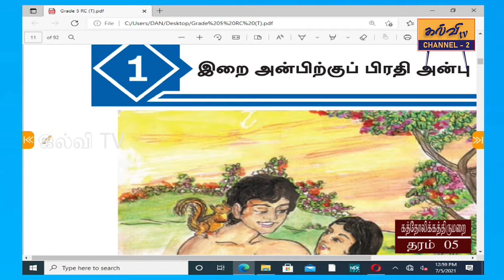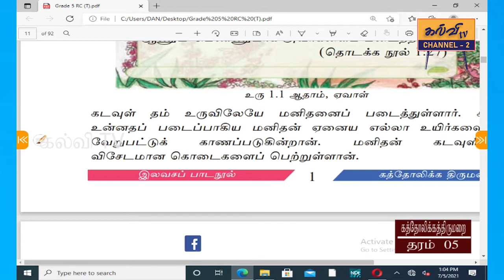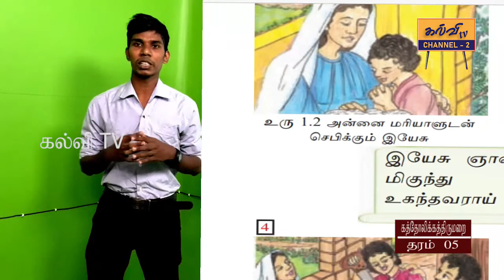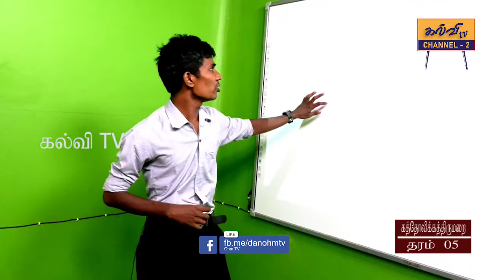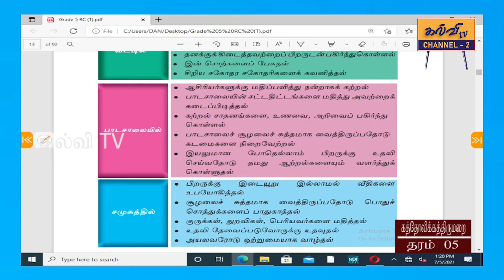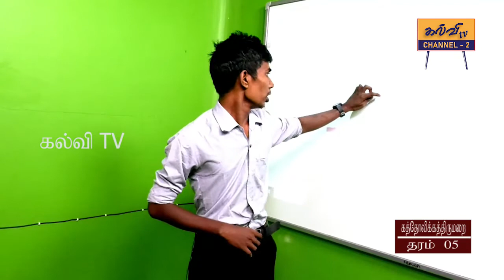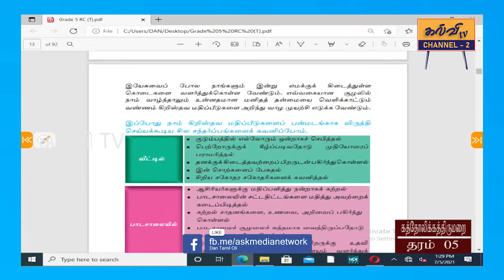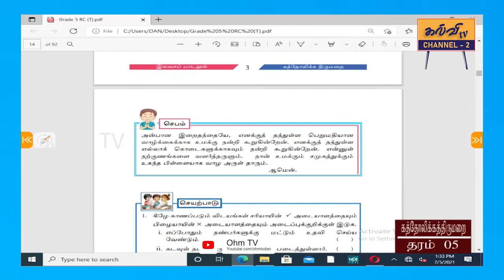ரோமன் கத்தோலிக்கம் | Roman Catholic | Grade - 05| தரம்-05 |இறை அன்பிற்குப் பிரதி அன்பு | 18.07.2021